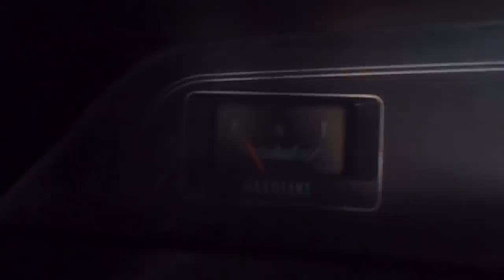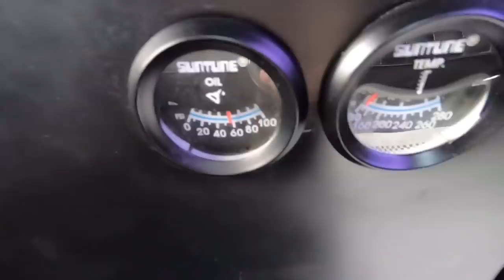Test Drive 1970 Chevy Impala SOLD $11,900 Maple Motors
1970 Chevrolet Impala
V-8 engine, automatic transmission, power steering, power disc brakes, chrome and aluminum accessories, headers, Flowmaster mufflers, 12-bolt rear, tint, nice chrome bumpers and trim, 15" rally wheels. Stock#437 $11,900

Web: Maplemotors.com
 TN residents,
state & local taxes, license, tags and title fees notincluded  in price
Maple Motors